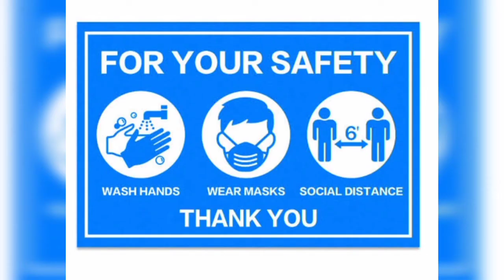FNAF All Games Posters Five Nights at Freddy's